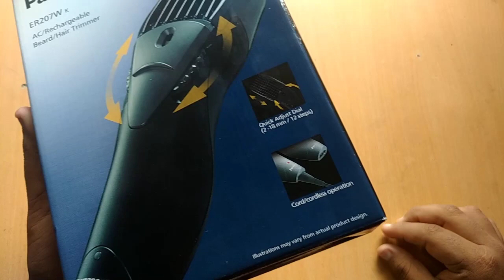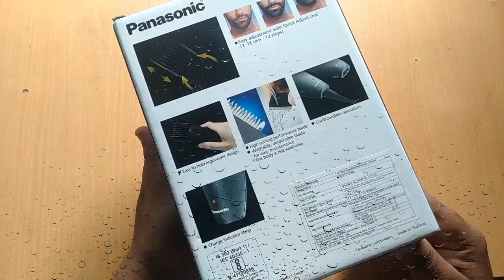Panasonic ER207k Unboxing and Hands On | Best Trimmer Under Rs 2000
Want to know why smartphones don't have removable batteries.. Watch this video -

If you are looking for a new trimmer then this video might be for you.
I have unboxed Panasonic ER207k trimmer which is the best trimmer under Rs 2000 in my point of view.